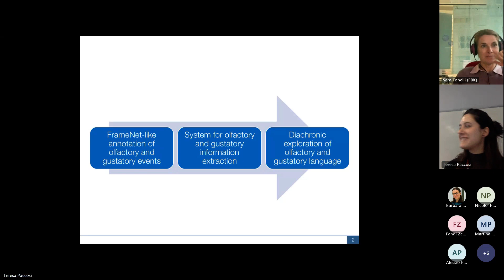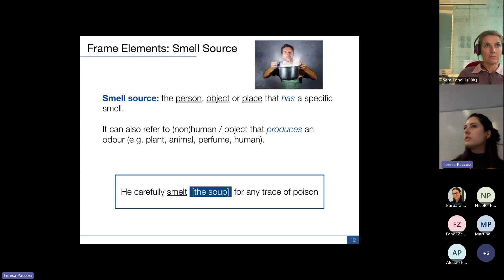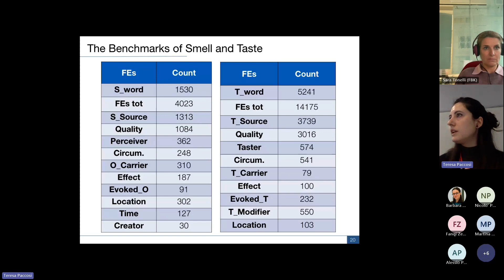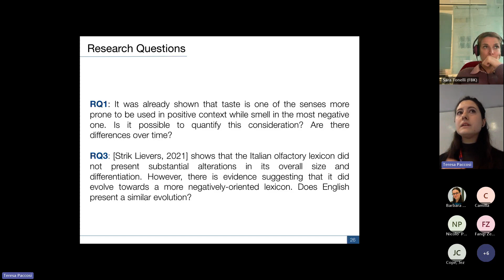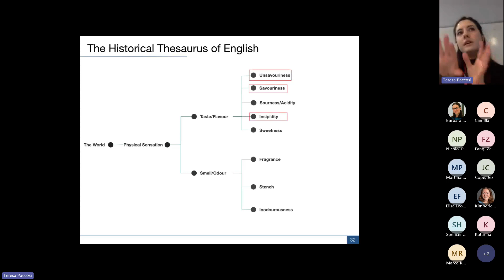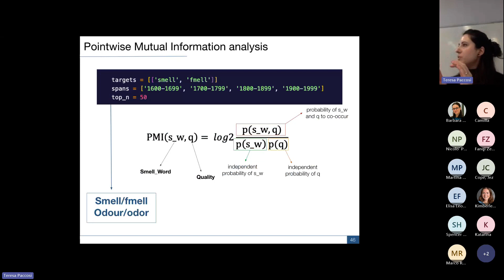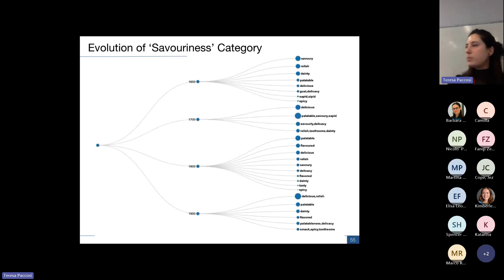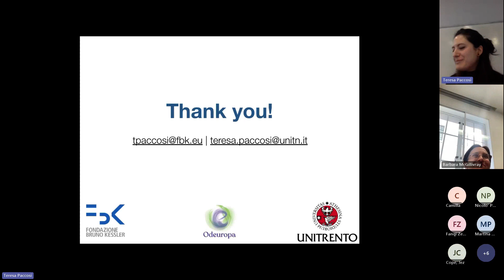27 February 2024 seminar by Teresa Paccosi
Recording of the seminar organised by the Computational Humanities research group at the Department of Digital Humanities of King’s College London on 28 February 2024.
Speaker: Teresa Paccosi
Title: Exploring Changes in Sensory Descriptions Over Time: A Frame-Based Approach to the Study of Smelling and Tasting